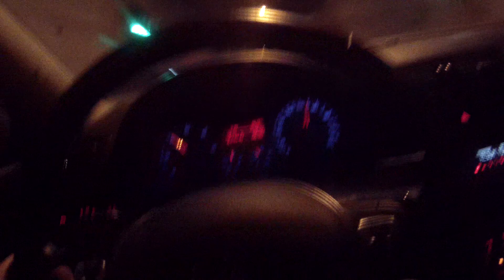*2017* Zrce Beach Novalja